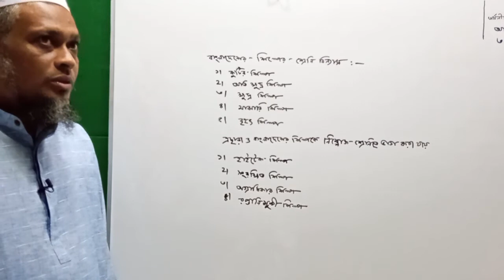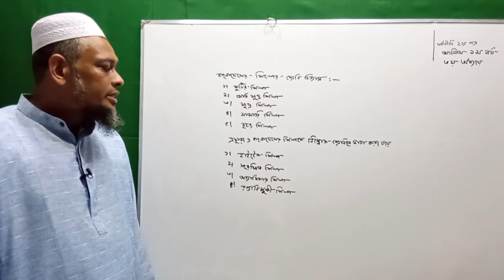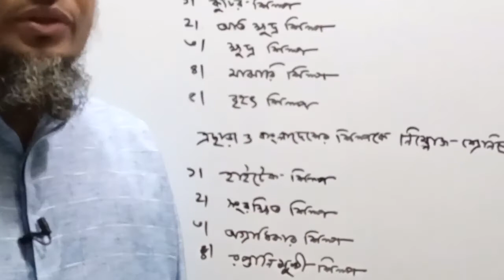অনলাইন ক্লাস বাংলাদেশের শিল্পের শ্রেনী বিন্যাস